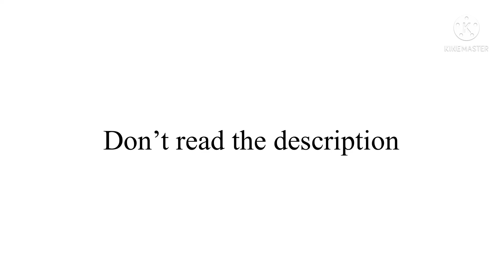Don’t click this video